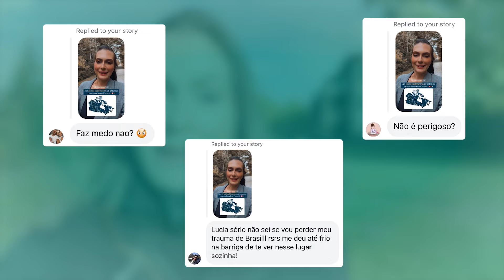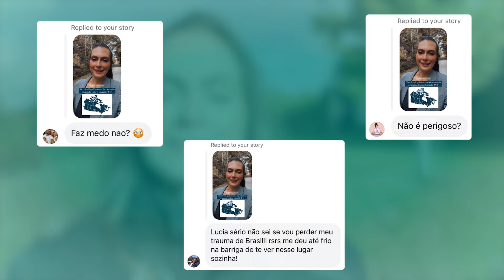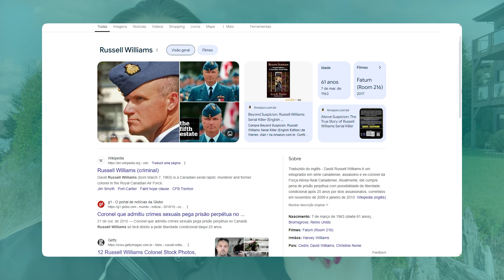ESTOU CORRENDO PERIGO MORANDO SOZINHA NO CANADÁ?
“Lúcia, você não tem medo de MORAR SOZINHA NO CANADÁ?”. No vídeo de hoje vou te levar para fazer uma trilha comigo e te contar como eu me sinto MORANDO SOZINHA NO CANADÁ.

Olá, sejam bem-vindos ao canal que te ajuda a ESCOLHER A MELHOR CIDADE para MORAR ou IMIGRAR para o CANADÁ. Meu nome é Lúcia Guder, moro no Canadá há 5 anos e aqui no canal eu conto um pouco sobre a JORNADA de um ESTUDANTE INTERNACIONAL até a vida como RESIDENTE PERMANENTE no Canadá. Além disso, nos vídeos do canal você encontrará informações sobre os desafios da vida de um imigrante, custo de vida, preços de produtos, passo a passo de processos de imigração, informações sobre cidades e províncias do Canadá, entre outros assuntos relacionados a VIDA NO CANADÁ.

No CANADÁ é muito comum as pessoas fazerem CAMINHADAS POR TRILHAS e atividades ao livre, e, para quem veio da realidade da SEGURANÇA NO BRASIL, acaba levantando o questionamento se é seguro ou não MORAR SOZINHA NO CANADÁ.

Contudo, mesmo MORANDO NO CANADÁ SOZINHA há 5 anos e VIAJANDO PELAS PROVÍNCIAS DO CANADÁ, nunca me senti totalmente insegura, mesmo me deparando com algumas situações que irei contar no vídeo de hoje.

Se você está pensando em IMIGRAR PARA O CANADÁ, busque informações sobre o local que você pretende morar, converse com outras pessoas e entenda sobre A REALIDADE DA SEGURANÇA NO CANADÁ. E você, que MORA NO CANADÁ e tem alguma experiência para contar sobre esse tema, deixe aqui nos comentários para colaborar com outras pessoas.

Se esse conteúdo foi útil para você, COMPARTILHE com mais pessoas nos seus GRUPOS SOBRE O CANADÁ. Fica aqui também o convite para nossas LIVES toda quarta feira, onde falamos sobre as principais dúvidas sobre a VIDA NO CANADÁ, IMIGRAÇÃO PARA O CANADÁ, entre outros assuntos.

Se você está na JORNADA DA ESCOLHA DA MELHOR CIDADE PARA MORAR NO CANADÁ, nós preparamos o GUIA DAS PROVÍNCIAS para você conhecer todos os detalhes sobre as províncias e principais cidades do Canadá. Clique no link abaixo e aperte os cintos, pois você embarcará em uma verdadeira viagem exploratória pelo país.

CONTRATE UM SEGURO VIAGEM 👇🏻

PRECISA DE TRADUÇÃO JURAMENTADA? 👇🏻

PREPARE-SE PARA A PROVA DO IELTS👇🏻

Você está se preparando para o IELTS e continua perdido em relação a sua nota? Faça um SIMULADO DO TESTE para averiguar qual é a sua atual pontuação:

VÍDEOS SUGERIDOS 👇🏻